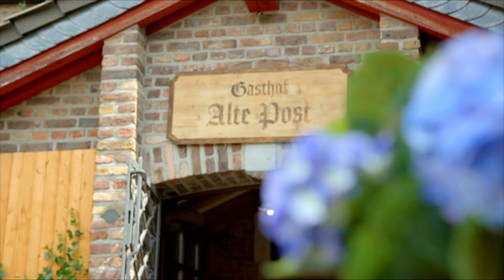Lukas hat Doro auf dem Gewissen! - Was steckt dahinter? | Die Landarztpraxis